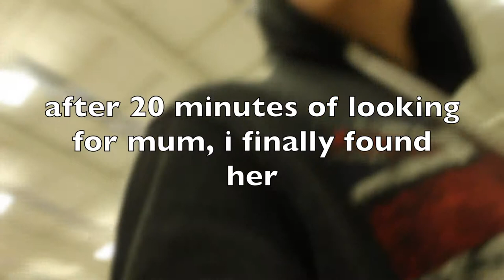Just A Fun Vlog **not clickbait**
this one is quite good